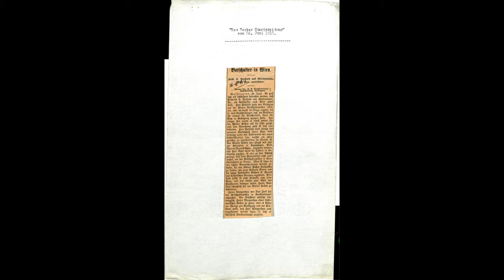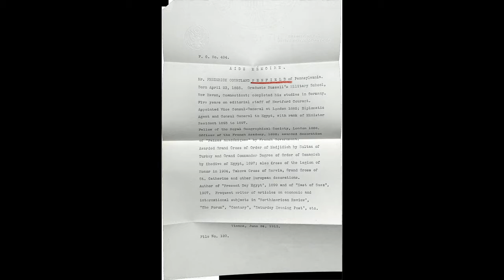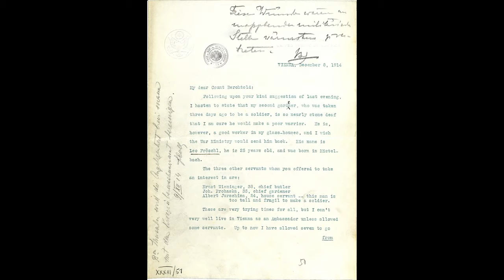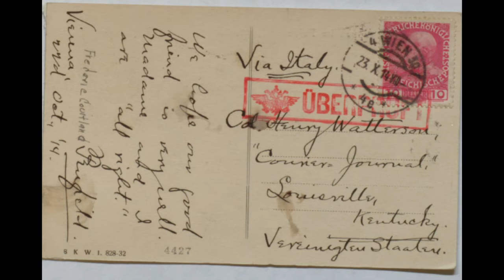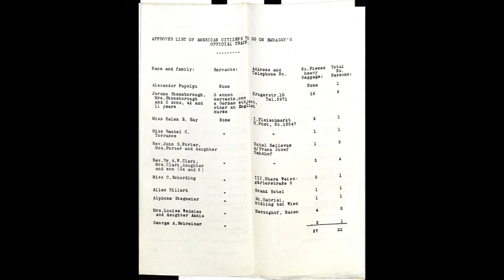Frederic Courtland Penfield: Last and Undervalued US Minister to Habsburg Vienna in Crisis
Historian Kurt Bednar discussed the trying times of the last American ambassador to Austria-Hungary as that empire collapsed during the First World War.